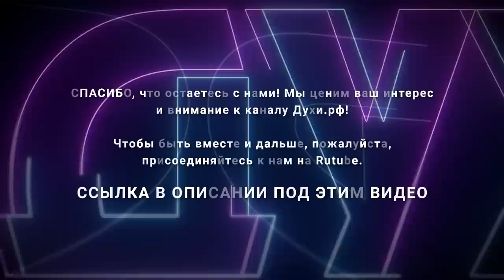СЛЕПЫЕ ЗАТЕСТЫ ПАРФЮМЕРИИ: Ярослав и Лена угадывают ароматы | Парфпосиделки на Духи.рф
С огромным удовольствием продолжаем нашу рубрику "Парфюмерные посиделки". В этом выпуске слепых затестов, Ярослав Симонов и Елена Гурова вновь будут угадывать ароматы, которые для них подготовила Олеся. Какие ароматы будут в этот раз, и сколько из них угадают наши прекрасные ведущие?

Для удобства навигации приводим тайм-код этого видео:

00:00  Вступление
01:11  Ex Nihilo - Honore Delights
08:39  Orto Parisi - Cuoium
15:18  Joop! - Joop! Le Bain
22:42  Chanel - Bleu De Chanel Parfum
26:27  Lagerfeld - Lagerfeld Femme
35:23  Montale - Fruits Of The Musk
41:38  4711 - Acqua Colonia Intense Wakening Woods Of Scandinavia
48:07  Mandarina Duck- Let's Travel To Miami
53:22  Parfums de Marly - Darcy
01:00:26 Итоги

Подробнее об ароматах из обзора можно узнать тут:

1. Ex Nihilo - Honore Delights
3. Joop! - Joop! Le Bain
4. Chanel - Bleu De Chanel Parfum
6. Montale - Fruits Of The Musk
7. 4711 - Acqua Colonia Intense Wakening Woods Of Scandinavia
8. Mandarina Duck- Let's Travel To Miami
9. Parfums de Marly - Darcy